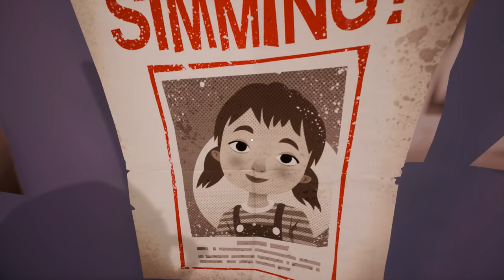РАССЛЕДОВАНИЕ ДЕНЬ 2 ПРИВЕТ СОСЕД 2 Hello Neighbor 2 beta